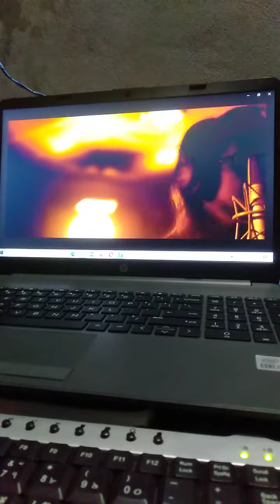uske aasu Rokne ke Liya . me mar bhi shta Hoon ar mar Bhi skta Hoon.Sad boy Shayairi status.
uske aasu Rokne ke Liya

I have no objection to you can give any video if you want to suggest this video

সেরাদের সেরা, Best Of The Best TikTok, || Banglades Tik Tok Videos, || New tiktok video,

Best Romantic, tiktok,টিকটক সুন্দরী গুলা 🤩 Most Cute Girl🔥||  in TikTok,  Best Tik Tok girl || new tiktok video,